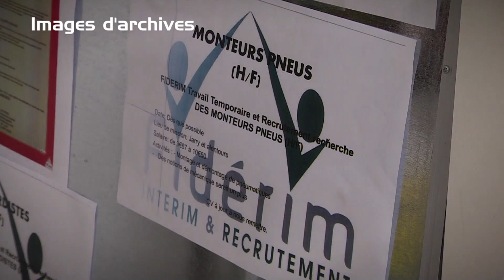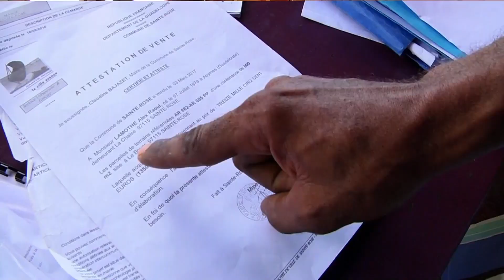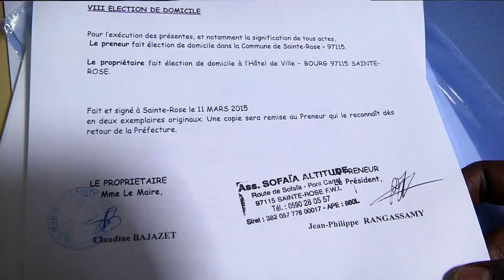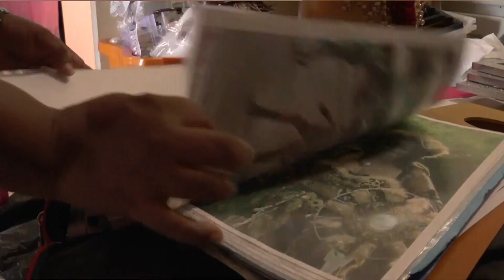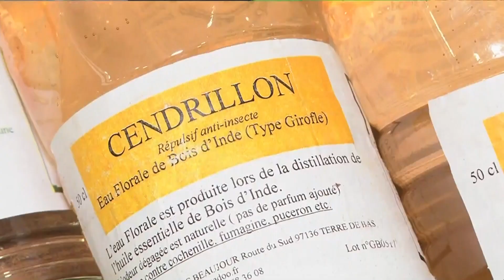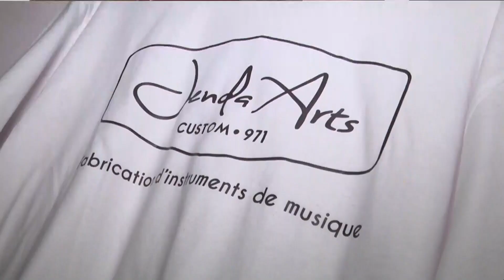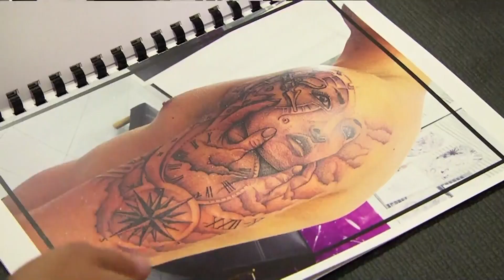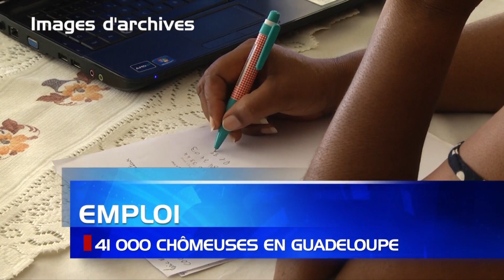JT 09 03 GUADELOUPE